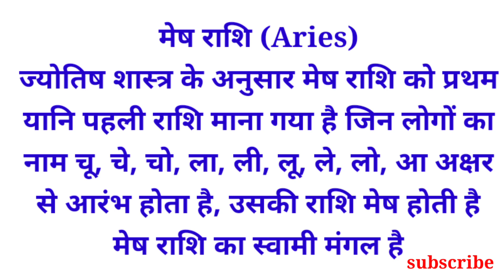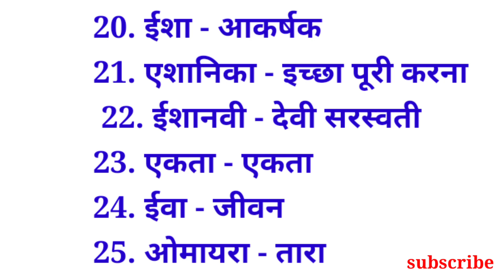mesh rashi girl name latest l mesh rashi girls ke naam l मेष राशि लड़कियों के नाम सुंदर स्टाइलिश नाम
mesh rashi girl name latest l mesh rashi girls ke naam l मेष राशि के लड़कियों के नाम सुंदर स्टाइलिश चू चे चो ला ली लू ले लो आ अक्षर से मेष राशि के